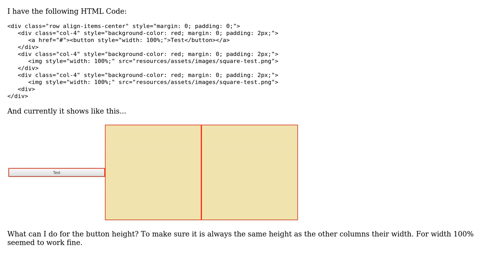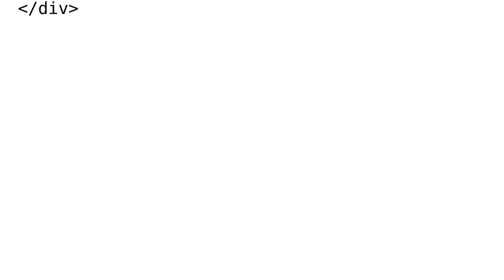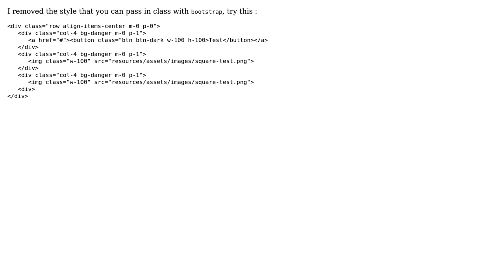Bootstrap Column Same Height with Button (2 Solutions!!)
Bootstrap Column Same Height with Button

With thanks & praise to God, and with thanks to the many people who have made this project possible! | Content (except music & images) licensed under CC BY-SA | Music | Images & others | With thanks to user Paulie_D user Luke Galea user Eudz and the Stack Exchange Network Trademarks are property of their respective owners. You are responsible for your own actions.